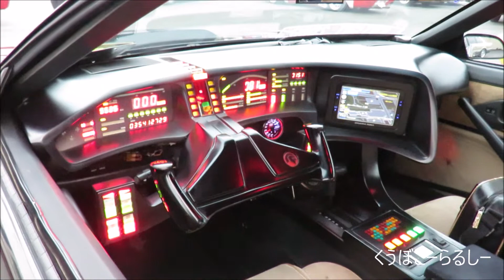お台場旧車天国ナイトライダー、ナイト2000他退場